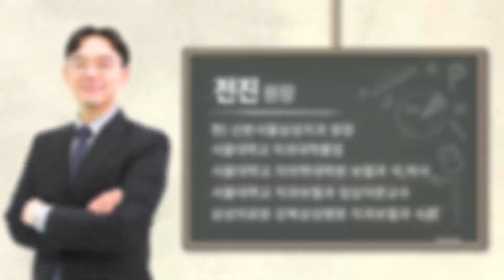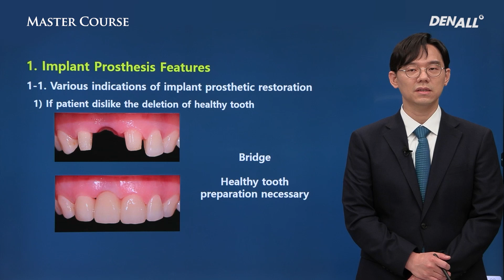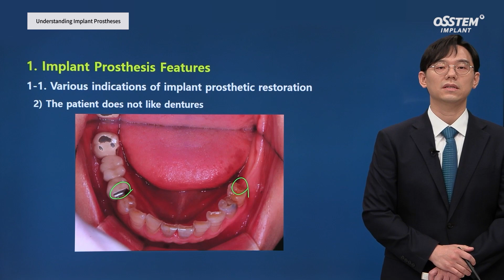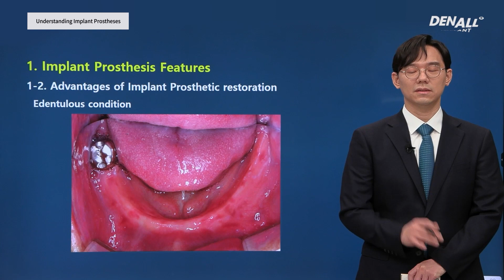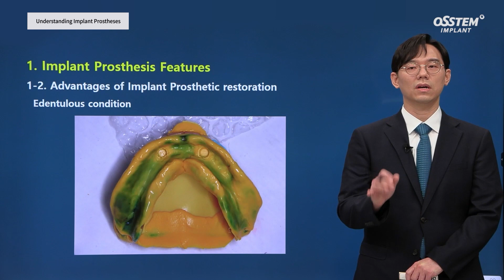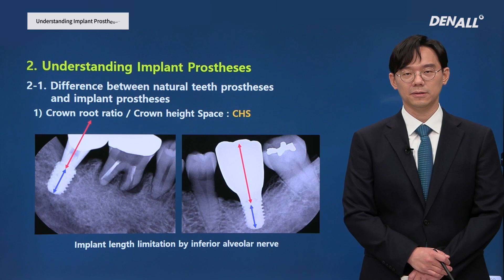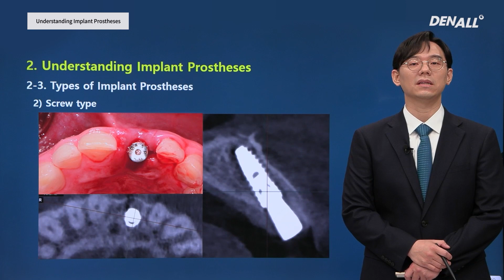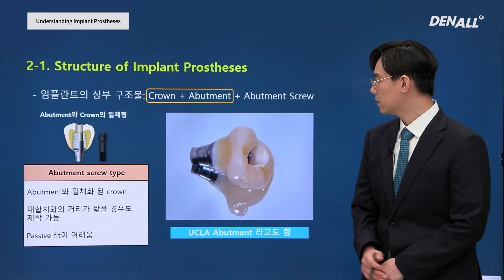[Master Course Season2 - BASIC] Understanding Implant Prostheses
[TimeLine]
0) INTRO [00:00]
1) Implant Prosthesis Features [01:05]
2) Understanding Implant Prostheses [07:50]